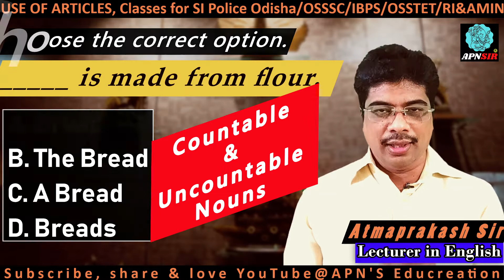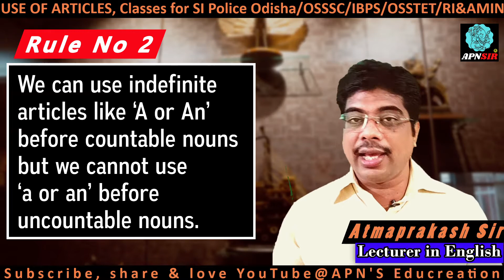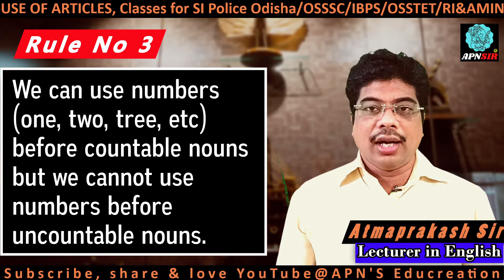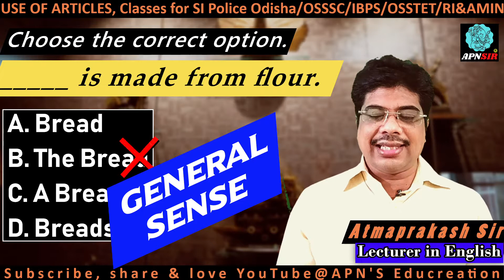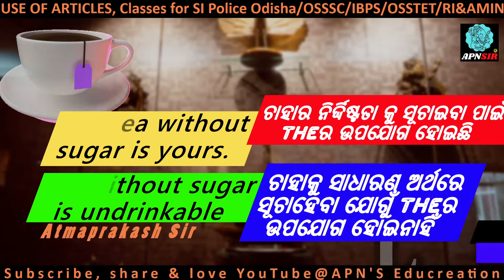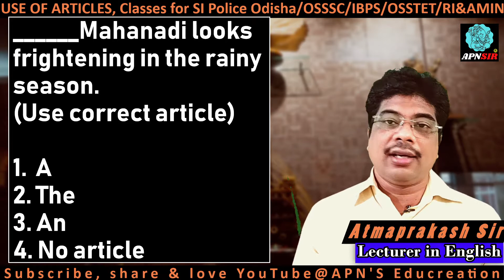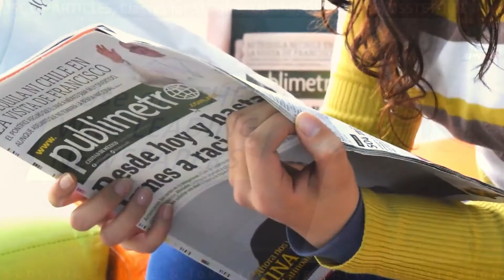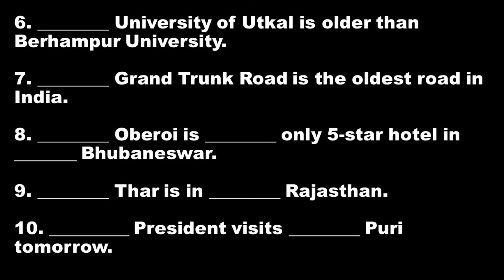APN SIR | Odisha Police Sub-Inspector Exam| Online English Class| Use of Articles (A,An,The)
English for all competitive examinations.
Pls check out if you are a serious learner

Answer to the questions asked at the end of the video are given below

Fill in the blanks with THE where necessary.

The United Nations is an international organisation.

The United States of America is a republic.

We visited (No Article) Nehru Park when we were in Hyderabad.

Is the Pacific Ocean larger than the Indian ocean ?

We read the Statesman every day and (No Article)  India Today every week.

The University of Utkal is older than Berhampur University.

(No Article)  Grand Trunk Road is the oldest road in India.

The Oberoi is the only 5-star hotel in (No Article)  Bhubaneswar.

The Thar is in (No Article)   Rajasthan.

The President visits (No Article)    Puri tomorrow.